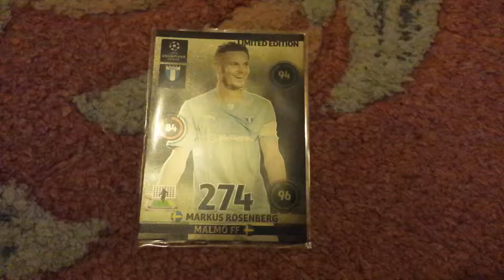Markus Rosenberg card collection January 2015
New video will be avaible later :) follow swedencards on instagram